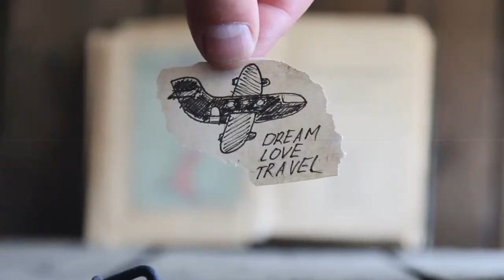Quitting Uni to Join the Circus [An Interview with Mez Collier]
This interview with Mez Collier, from Melbourne, was one of the starting points for A Life That Travels.

Mez is a circus performer for Club Med, a global holiday resort chain. But her journey to get there is fascinating...

...and her career advice for young people is unreal.

Mez started uni in Melbourne but, like for so many people, it wasn't really her cup of tea. So she followed her gut instinct to join the circus. Several years, and working stops on some of the most beautiful tropical islands later, she's living an incredible life.

This interview is an inspiration: do what you believe in. What you love.

Rob Malicki is Australia's leader in educational travel for Australian university students.

He's the co-founder and director of AIM Overseas and The Global Society, companies that cumulatively have helped tens of thousands of Australian university students to have overseas study experiences.

As a tireless entrepreneur and advocate of study and travel, Rob founded the Australian Exchange Fair Circuit, established and drove the campaign that removed the OS-HELP loan fee (saving uni students tens of millions of dollars), and helped establish the New Colombo Plan.

"A Life That Travels" exists because SOCIETY shouldn't set the LIMITS on WHO YOU CAN BE.

It's a core part of Rob's mission "to enhance lives through study and travel, because life is a daring adventure or nothing at all".